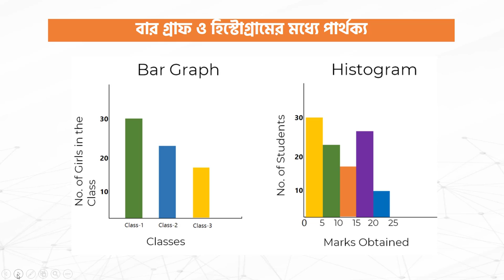Histogram vs Bar Graph | Difference between histogram and bar graph | Aksadur | Bangla